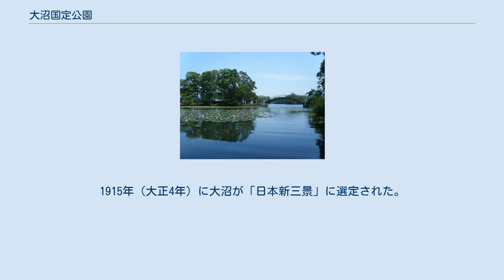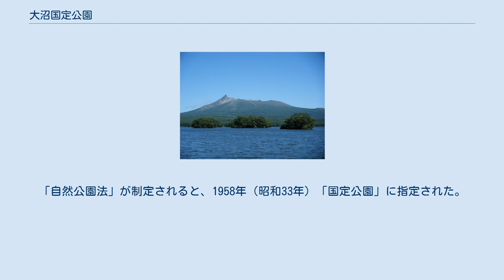大沼国定公園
大沼国定公園（おおぬまこくていこうえん）は、北海道にある国定公園。
 渡島半島南部に位置し、函館市の北約16kmの距離にある。
活火山の北海道駒ヶ岳とその火山活動によってできた大沼、小沼、蓴菜（じゅんさい）沼の湖沼からなる。
大沼には大小126の小島が浮かび、春から秋にかけてサイクリング、ランニング、ボート、遊覧船など、冬はスノーモービルやワカサギ釣りなどのアウトドアスポーツを楽しむことができる。
 江戸時代から小沼と蓴菜沼辺りは箱館から小樽方面へ抜ける交通の要衝であった。
1872年（明治5年）に札幌本道が開通すると宮崎重兵衛が旅館を開業し、観光目的で訪れる人が多くなり、函館港から入国した外国人も訪れるようになった。
1881年（明治14年）には明治天皇が北海道行幸の途中に休憩で訪れるなど道南の景勝地として知られていった。
当時の賑わいは小沼と蓴菜沼であったが、1903年（明治36年）の北海道鉄道大沼駅開業後は大沼公園広場地区が観光地として発展した。
1905年（明治38年）に北海道庁は大沼周辺を「道立公園」に設定。
1914年（大正3年）には本多静六が大規模な公園整備計画を策定。
1915年（大正4年）に大沼が「日本新三景」に選定された。
1921年（大正10年）、道の申請により政府は公園の使用許可を下し、正式に道立大沼公園が開設した。
「自然公園法」が制定されると、1958年（昭和33年）「国定公園」に指定された。
 大沼周辺は2010年（平成22年）に「日本紅葉の名所100選」に選定され、2012年（平成24年）に「ラムサール条約」登録湿地となった。